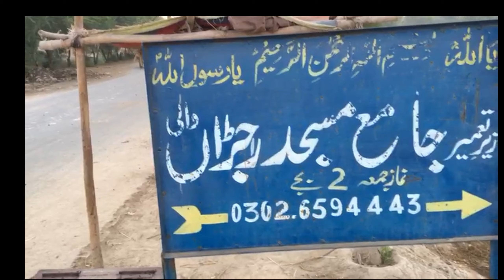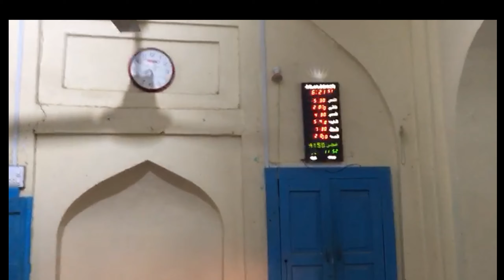Historical Masjid e Ranjraah Jamalpur|| 200 years old mosque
Masjid e Ranjraah is a 200 years old mosque, built by Nawab Bhawalpur. It's history is not known by people but there are some verbal stories. It's Artitecture shows how ancient it is. There are a lot of famous mosques known today but this mosque located in Jamalpur is not well known among people.
Here I am showing you a full view of this mosque